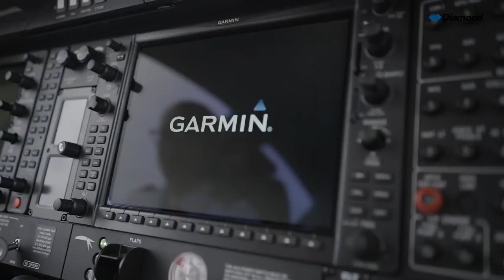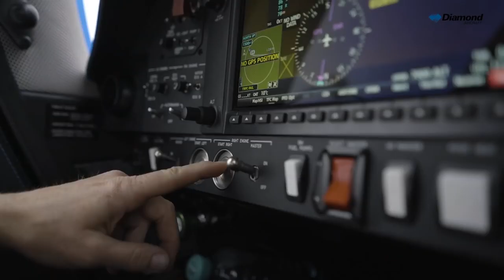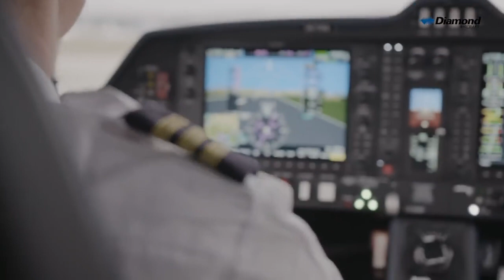Diamond Aircraft DA62 for Business Aviation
____ We'd love to stay in contact________